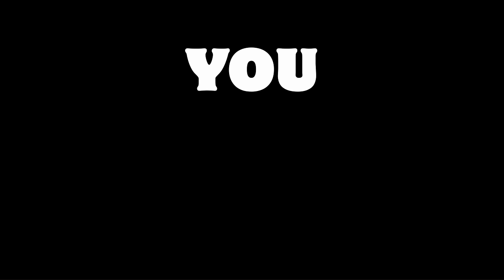20 Kinds Of Dipping Sauce - Parry Gripp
Animation by the great Nathan Mazur!

Dip Dip Dip Dip Dippy Dip Dip Dip

Twenty Kinds Of Dipping Sauce
Don’t settle for less than

When you’re eating nuggets
Don’t settle for less
If they don’t have twenty
Get crazy in this mess!

Your need your boom!
Honey mustard
And your need your boom!
BBQ
Sweet and sour
Hot Vindaloo
Garlic aioli
Nacho cheese
Marinara
Chipotle, please
Creamy dill
Yogurt Tzatziki
Thai peanut
Mango chutney

Buttermilk ranch
Cheesy ranch
Bacon ranch
Cool ranch
Spicy ranch
Original ranch
Regular ranch
Non-fat ranch
Tarter sauce
Apple sauce
Soy sauce
Taco sauce
Fish sauce
Buffalo sauce

Aaaaannnddddddd… Ketchup!

Ehr aah aah ee aww Twenty kinda er aww
Ehr aah aah ee aww uh er a ee er aww

Ya ya ya ya ya ya owr uh uh ehr

Bu bu bu bu bu bu bu bubu bu bu

Boom!